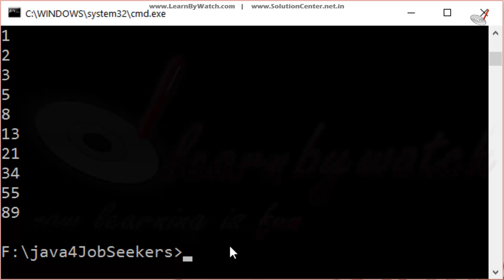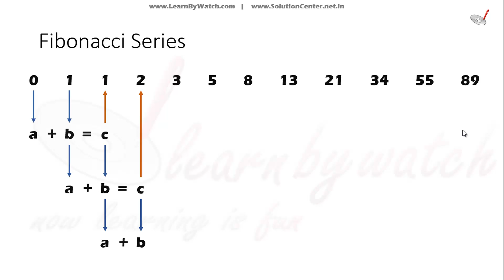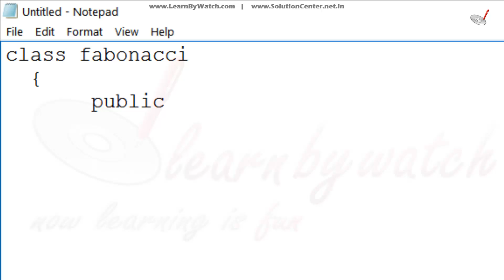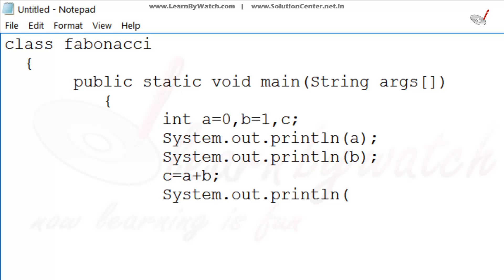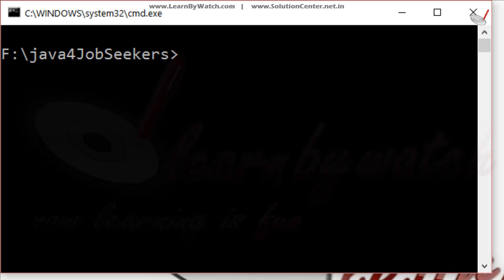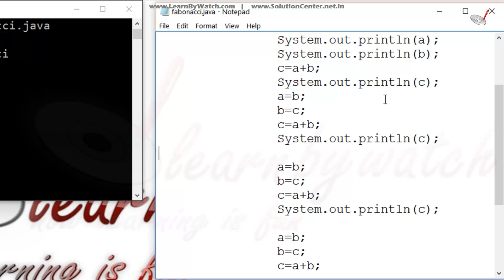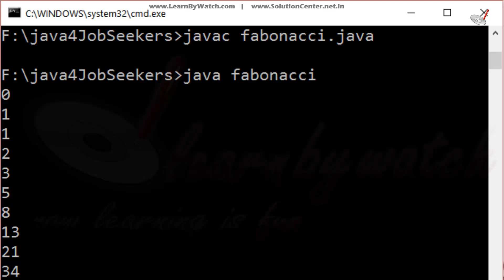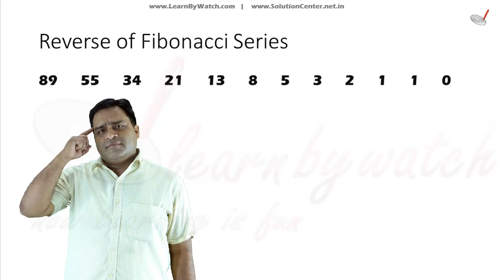How to print Fibonacci Series in Java - Java Programs for Interview Preparation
The fibonacci series problem is a very common problem in job interviews, exams, viva and even in ICSE, CBSE board examination. In this video you will learn about printing fibonacci series in java. First Mr. Vineet Agrawal will explain the logic to implement java programming language and than write a java program.